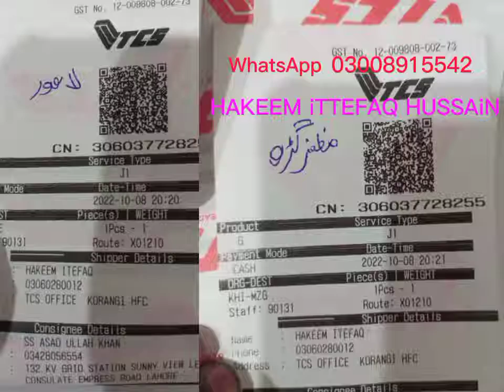mard khawateen ke liye tohfa 8din me ganjapan white bal ghane girna band🤲🌹🤲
ganjapan white bal balon ka girna bal mulayam bal majbut